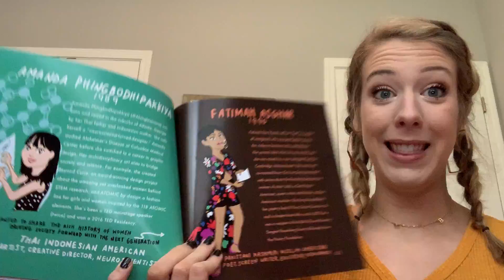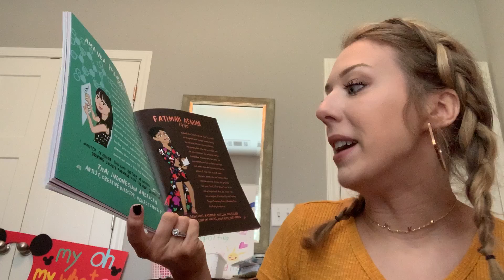May 27, 2020: Morning Routine